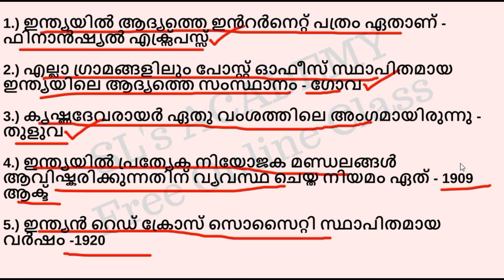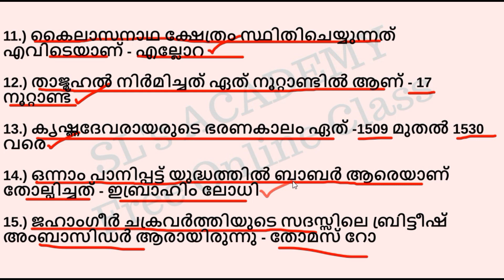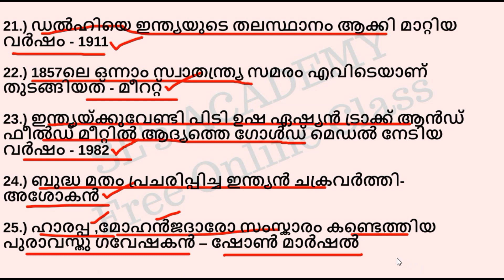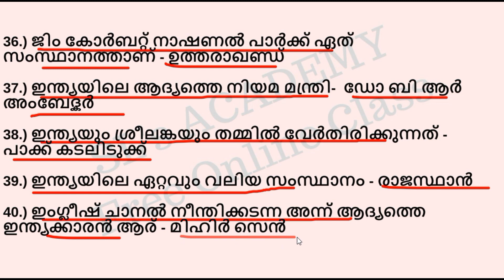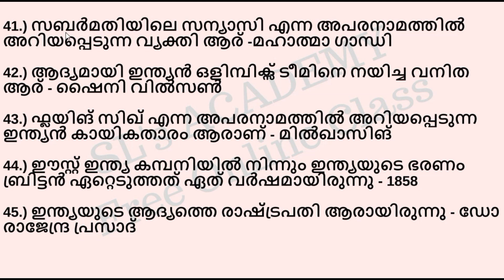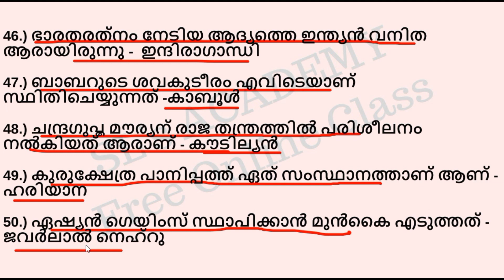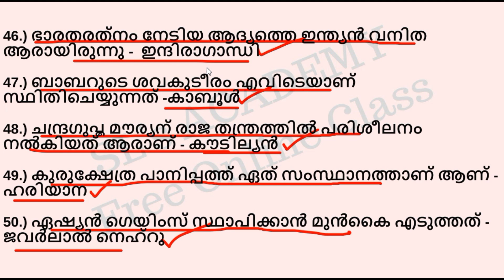VEO FINAL TOUCH INDIA RELATED QUESTIONS | PART - 3 | RANK MAKING | SECRETARIAT ATTENDANT